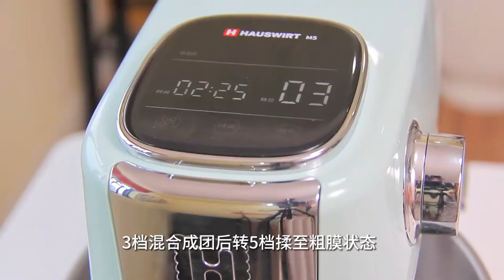黃金起司條🥖 鹹香鬆軟，巨好吃 Golden Cheese Sticks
高筋麵粉250g，細砂糖30g，奶粉20g，冰牛奶125g，全蛋液35g，酵母3g，奶油25g，鹽2g
250g high-gluten flour, 30g fine sugar, 20g milk powder, 125g ice milk, 35g whole egg liquid, 3g yeast, 25g butter, 2g salt
GoldenCheeseSticks[Topic]# # Steaming Three Meals[Topic]# Cheese Bread[Topic]#